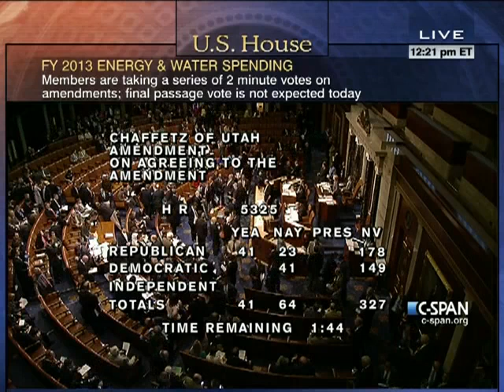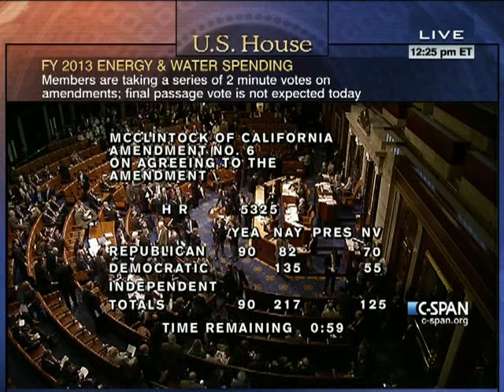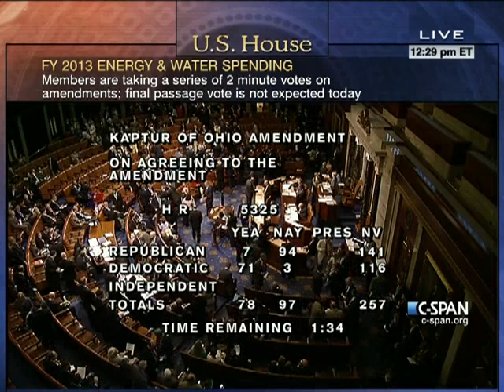House Session 2012-06-01 (12:10:00-13:11:03)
Three minute signal loss at 14:30.

One Minute Speeches (5 per side)

The rule provides for no further general debate and makes in order any amendment offered that complies with the House rules.

Special Order Speeches